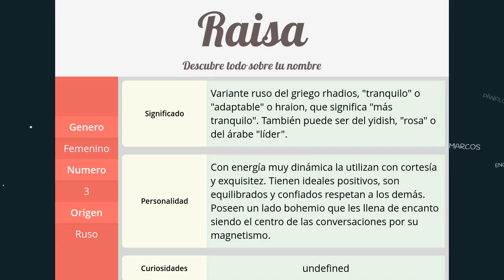Significado de Raisa, nombre Ruso para tu bebe niño o niña (origen y personalidad)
Descubre el significado del nombre (Ruso) Raisa y el origen de su procedencia. En la fuente original podras descubrir la personalidad y algunos datos curiosos del nombre para tu bebe.